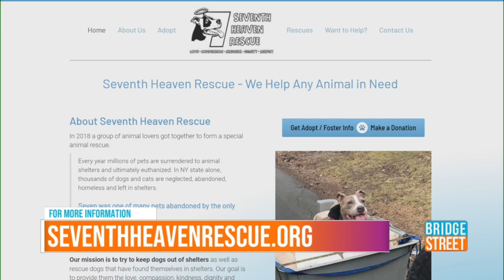Cooper was on Channel 9 Bridge Street 9/20/24 looking for his furever home!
I probably am the most down to earth puppy you will ever meet, and I am only 6 months old.

I am not holding any grudges for being let go and making me fend for myself.  Thankfully, some nice people helped me find my way to Seventh Heaven Rescue. Being part of the rescue has been great, I get to meet new people and make some new friends.  I even met some really nice doctors as everyone has been trying to figure out why I am so special.

I have what the doctors refer to as cerebral hypoplasia. I had to ask what is that? I basically can’t maintain normal balance and coordination at times.  It can be caused by a few different things, as It could be hereditary or maybe my mom didn’t have proper nutrition while she was pregnant, but I am not letting that slow me down one bit. It doesn’t hurt at all and I was told that over time I will probably compensate for some of things that I do. Now, I am not falling over and I can sit and stand like a normal puppy, I just cant do rock climbing.  On top of that I have what the doctor referred to as vision distortion. I do have some vision but I have a very hard time in areas that are bright. There is no cure for eirher but it shouldnt get any worse and I will have a good quality of life.

Please don’t let my vision impairment scare you away or that I maybe “clumsy”. You will notice is I am wobbly at times and occasionally will have tremors in my back legs.  Sometimes I may even have a high-stepping gait, but all those little things make me that just that more special

I will need you to be patient with me as I grow and get more confident.  I love my crate, that is my safe place, and I will go in there to get away as needed.  I will be your shadow inside; I love to follow you around and just want to be part of your family.  I love giving puppy kisses and absolutely just love the attention. I am starting to wag my tail when I am happy. My foster brothers are all very loud and I get to hear their voices but I haven’t found my voice yet, maybe one day I will.

 My foster parents take me out every couple of hours to go potty and I haven’t had any accidents in the house.  I will go walk over to the door if I need to go out as a sign, but I probably could learn how to ring a bell in time as well.  Due to my condition, bright sunlight will confuse me, and I will need your help while we are outside. I guess you can say that I get clumsier in bright light but if it shaded, cloudy or dark out I am much more stable.  When its darker out, I will follow you around outside and I am much better walking on a leash then too. That is the best time for me as I can enjoy taking a walk with all the different sights and scents that I have a hard time seeing when it is bright out.

I am starting to learn what stairs are, but I will need some training to help me like going down the stairs. Boy, those stairs really do scare me!!  I have a hard time doing the stairs down but starting to get a hang of going up.  They make such a big deal when I make it to the top

I am a typical puppy in alot of ways, I am learning how to play with other dogs and that I can’t chew on everything and learning when I sit, I can get a treat! I, Not sure why they won’t let me chew on their hands and they keep redirecting me to different types of toys.  I really like playing with balls, and the toys that have treats in them.  What a surprise when a treat comes out. and  I love peanut butter treats; those are my favorites!

I like having friends to play with and wouldn’t mind being with one that likes to play.  Sometimes the larger dogs will scare me but in time I have gotten use to them.

I also like being around kids as well, some of them are my size and love to play with me.  I even played on a kids scooter the other day, that was so much fun!

A fenced in yard is not necessary for me but eventually I probably could navigate it without getting hurt.  That sunlight really throws me off and I will walk into the fence, walls or anything big left out.  I do well on a leash and being near you will help keep me safe.

I love my foster parents, but I am really looking forward to my forever home.  If I sound like a perfect fit, please submit an application, You wont regret it!